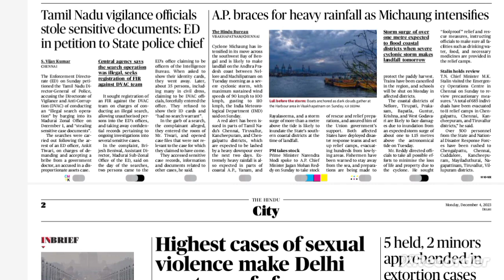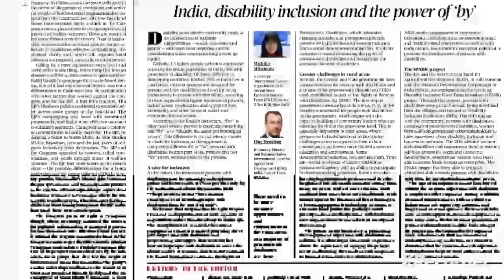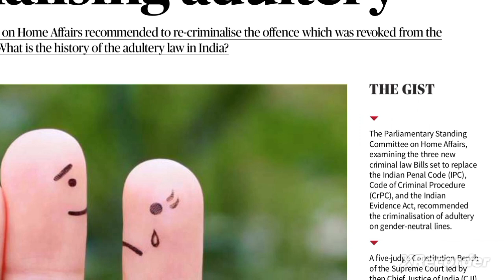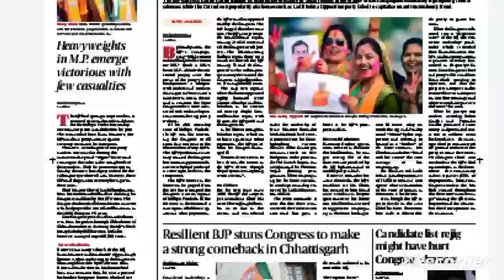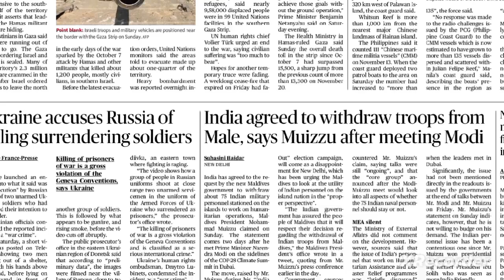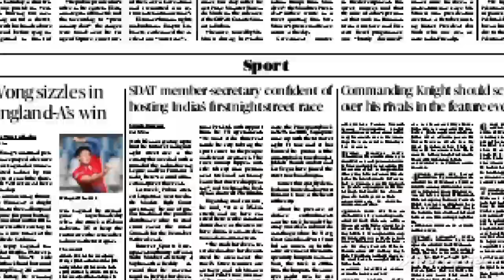The hindu full newspaper analysis 4decemner2023@educationiqq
The hindu full newspaper analysis11november2023@educationiqq
4december 2023 the hindu editorial line by lin explaination in hindi,

 the hindu editorial line by lin explaination in hindi,